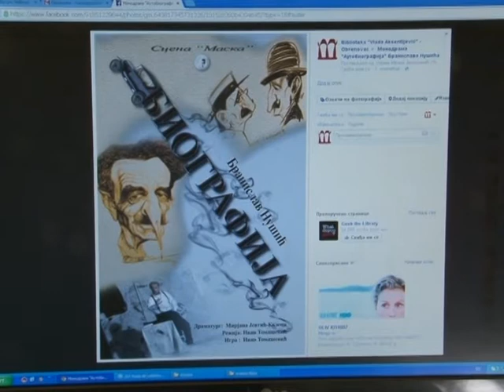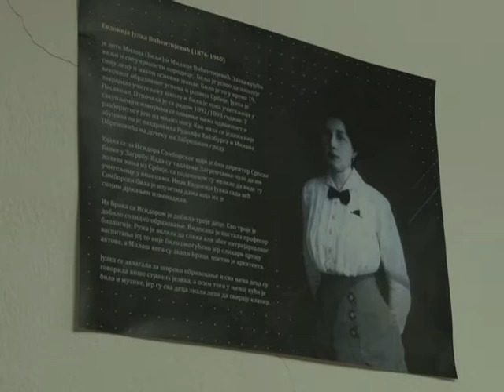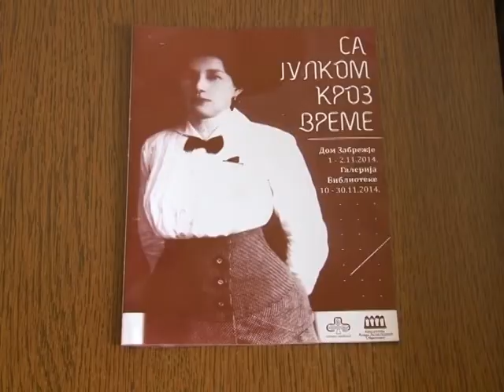Obrenovačka biblioteka najava dešavanja